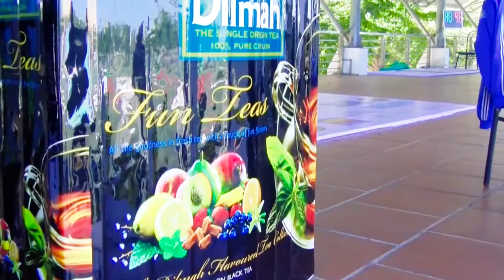[ Highlight ] CP Bank 1-3 OSHO | Vòng 3 - Bank League 2018